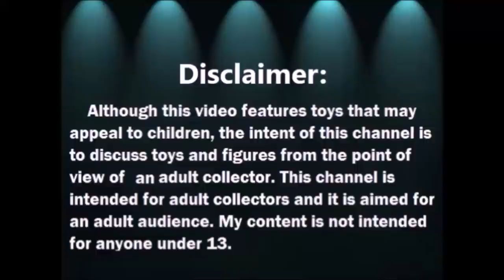Separando una Caja Enorme de Ropa y Accesorios para Barbie